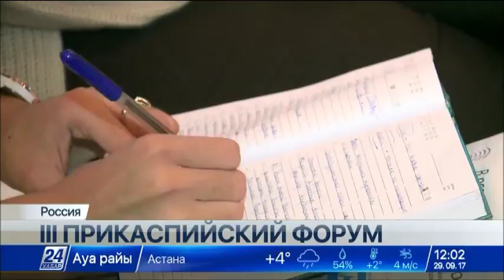Прикаспийский медиа форум проходит в Астрахани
В Астрахани проходит III прикаспийский медиа форум, участие в котором принимают представители Казахстана, Ирана, Азербайджана и России.